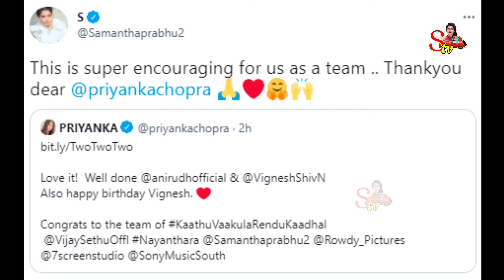ప్రియాంకచోప్రా పై హార్ట్ సింబల్ తో సమంత ట్వీట్|samanta tweet to priyanka chopra|with Hart symbol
ప్రియాంకచోప్రా పై హార్ట్ సింబల్ తో సమంత ట్వీట్|samanta tweet to priyanka chopra|with Hart

Stv it's totally entertainment and building own business tips on our channel it's totally different presentation on YouTube